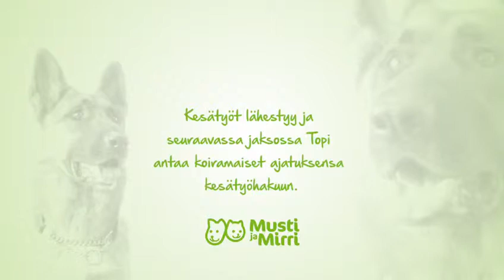Vain Koiranelämää, jakso 11.